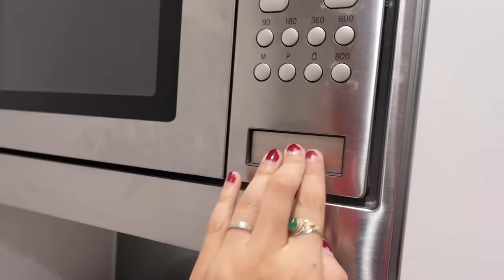chill home vlog | chicken stew, laundry and terrible customer service